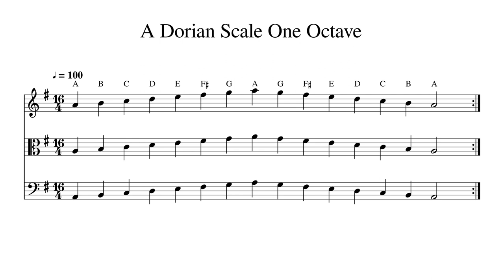A Dorian Scale One Octave at 100bpm Backing Track BnW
Play or sing along. This track features double bass, cello, viola and violin playing A Dorian Scale One Octave at 100bpm. Sheet music is provided on G treble clef, C alto clef and F bass clef.